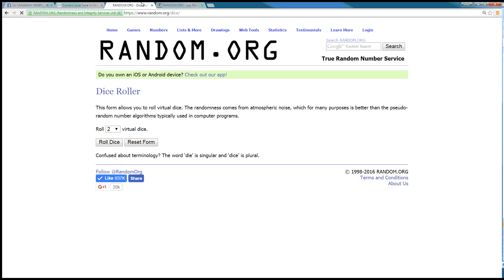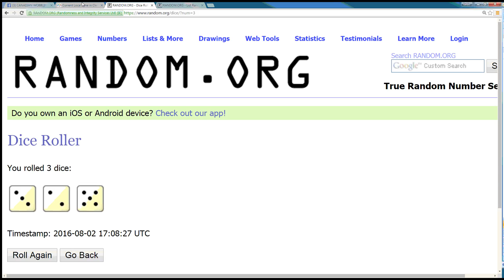Cakes Zaun Campbell 8 2